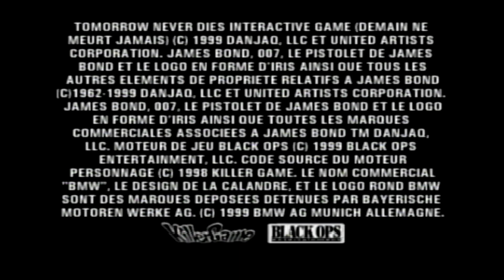James Bond 007: Tomorrow Never Dies épisode 6